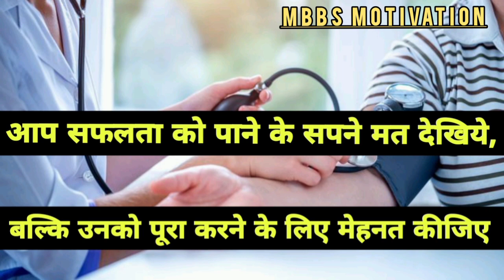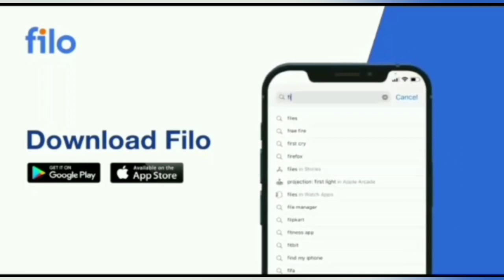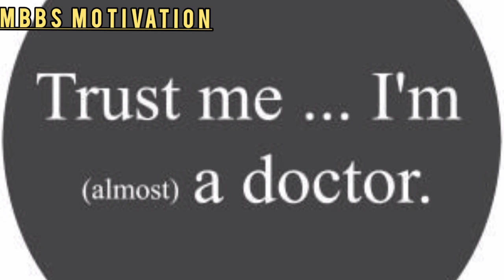Super Neet Motivational Video | Motivational Songs | Neet Motivation Video Song | Doctor Motivation